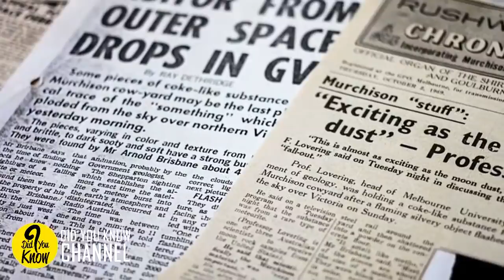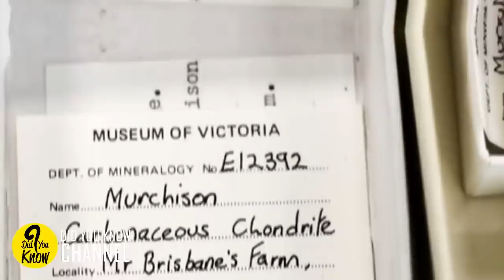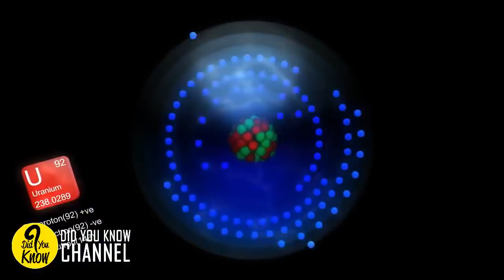Scientists Discover 7 Billion Year Old Substance Thats Raising Serious Questions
Scientists with the University of Chicago and Field Museum have discovered stardust that formed 5 to 7 billion years ago—the oldest solid material ever found on Earth.

The grains of stardust were trapped inside meteorites long ago—even before the sun formed—where they remained unchanged for billions of years, until one such meteorite fell 50 years ago in Australia. These “time capsules” offer clues about what was going on in our patch of the universe before the sun formed; for example, the grains suggest a surprising boom in star formation.

“This is one of the most exciting studies I’ve worked on,” said Philipp Heck, associate professor at the University of Chicago, curator at the Field Museum and lead author of a paper published Jan. 13 in the Proceedings of the National Academy of Sciences. “These are the oldest solid materials ever found, and they tell us about how stars formed in our galaxy.”